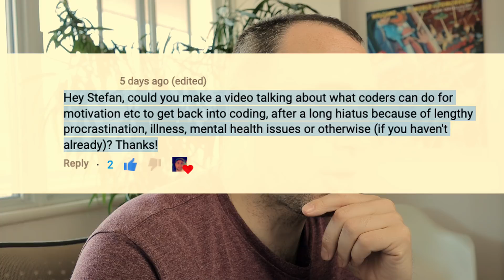Coder Burnout and Motivation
Coder burnout is more common than you think it happened to me! In this video I give you tips on how to avoid coder burnout so that your developer career is that much more fun.

Thanks!

Stef